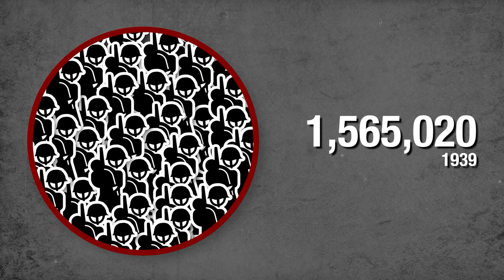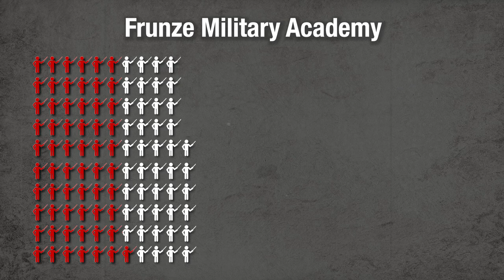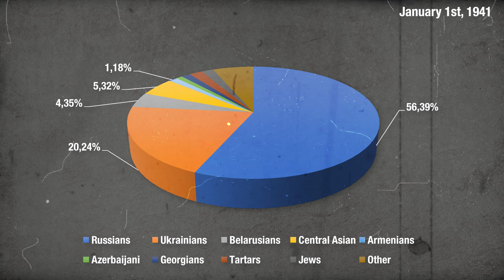How Mighty is the Red Army? - WW2 Special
Hitler and German High Command had expected the invasion of the Soviet Union to be an easy victory and for the Red Army to quickly collapse. Yet here we are, with millions of Soviet soldiers captured, wounded or killed and the Red Army still holding fast.

Written by: Francis van Berkel, Ian Irungu, Shaun Harrison, Dennis Stepanov
Director: Astrid Deinhard
Producers: Astrid Deinhard and Spartacus Olsson
Creative Producer: Maria Kyhle
Post-Production Director: Wieke Kapteijns
Research by: : Francis van Berkel, Ian Irungu, Shaun Harrison, Dennis Stepanov
Edited by: Karolina Dołęga

Colorizations by:
- Klimbim

Visual Sources:
- Mil.ru
- ANRM, Fototeca, 24945
- Map from December 1941 provided with GNU Free Documentation License by Wikimedia